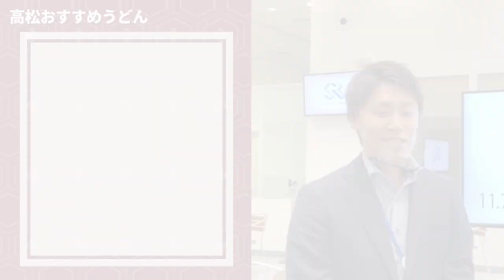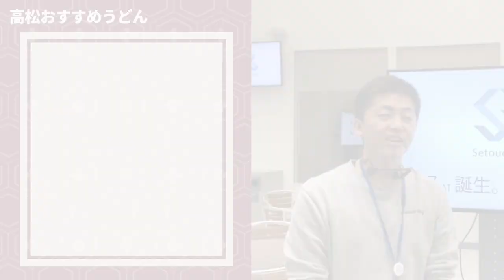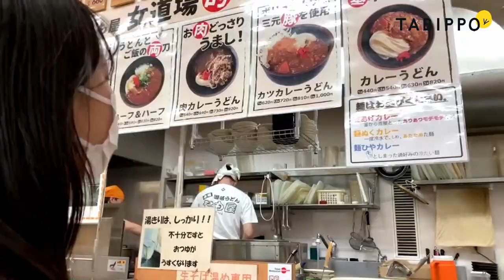香川県民43人に聞いた！おすすめのうどん屋徹底調査【街頭インタビュー】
TABIPPOの学生スタッフが行う全国街頭インタビューシリーズ！
第５弾の今回は「香川県（高松市）の美味しいうどん屋さん」です。

【1位のお店情報】
麺処綿谷　高松店
※定休日　毎週日曜日

【2位のお店情報】
本場讃岐うどん　たも屋　女道場店

今回の動画は「TABIPPO学生支部」によって制作されています。
　ディレクター：りさ
　企画：みのけん
　撮影協力：TABIPPO学生支部2021高松支部

▼TABIPPO学生支部について
・全国9都市400名のメンバーが、「若者が旅する文化を創る」を体現するために、日々活動中！
・若者向けのイベントやコンテストの企画運営を行っています！
・日本最大級の旅イベント「BackPackFESTA」を開催します。

▼世界一周コンテストDREAM エントリー募集中
世界一周の夢を叶えるコンテストDREAMは、世界一周を夢見る学生にそのきっかけを与えるコンテストです。 自身の世界一周や夢に対する想いを語っていただき、最優秀賞受賞者には世界一周航空券が贈呈されます。審査 過程では同じ夢を目指す参加者  同士の出会いがたくさんあり、自分自身と向き合う機会が多いため大きく成長することができます。

【担当者コメント】
「学校がオンライン授業になってしまい友達と会う機会が減ってしまった」
「コロナの影響で何もできなくて、モヤモヤしている」
今、この日常に悩んでる人がたくさんいると思います。そんな人にこそ、DREAMをオススメします。DREAMは世界一周の夢を叶えるコンテストです。でも僕たちは世界一周を夢見る学生だけに参加してほしいわけではありません。
「自分の夢は世界一周に関係ないかもしれないけど、たくさんの人に知ってもらいたい！」
「夢なんて考えたこともなかったけどコンテストを通じて出会う人との関わりの中で、自分の夢についてちょっと考えてみたい！」
「学校に通っているだけでは出会えないような人たちとつながりたい！」
参加理由はなんでも構いません。
僕たちはたくさんの夢やワクワクで溢れかえったコンテストにしたいです！皆様のご応募、お待ちしております！

このチャンネルの説明